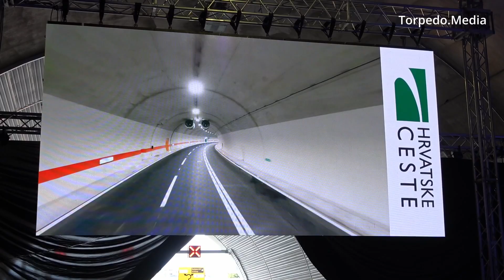Svečanost obilježavanja puštanja u promet državne ceste DC403